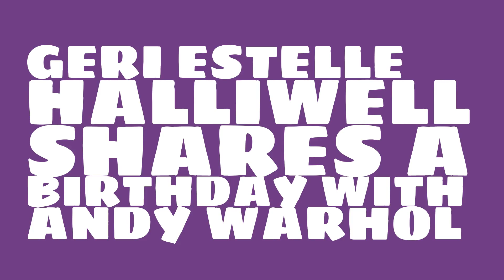What was Geri Estelle Halliwell's astrological sign?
When was Geri Estelle Halliwell born? Watch this video to learn Geri Estelle Halliwell's birthday and other trivia about Geri Estelle Halliwell